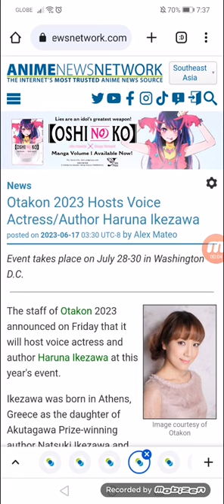Otakon 2023 Hosts Voice Actress/Author Haruna Ikezawa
Event takes place on 07/28-30 in Washington D.C.